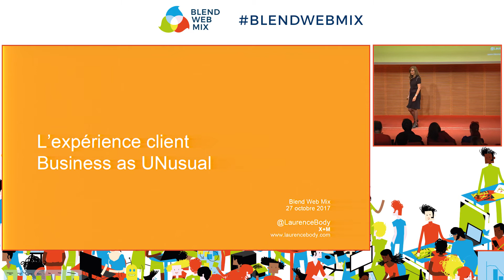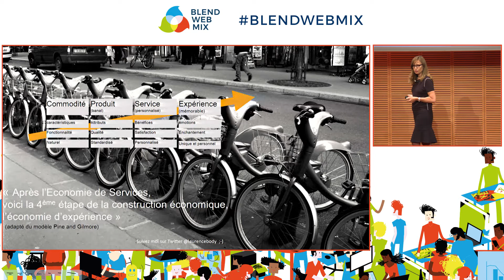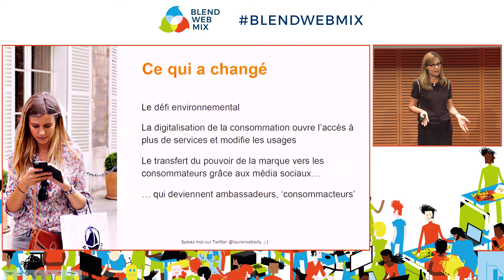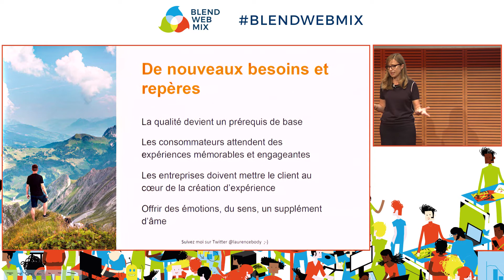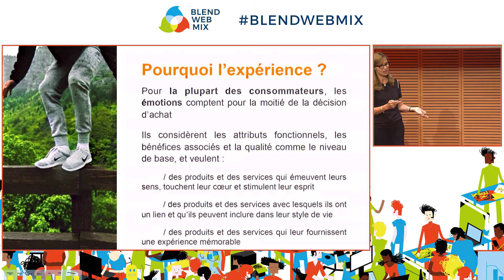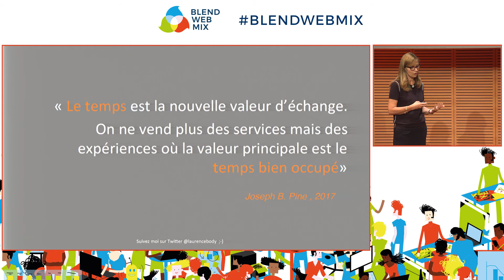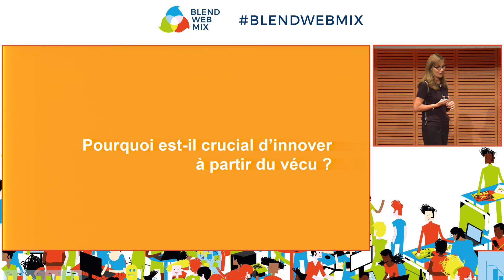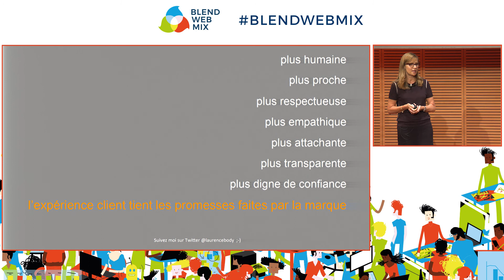L'expérience client : business as unusual - Laurence BODY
L'expérience client est ce nouveau territoire de l’innovation qui propulse la différenciation vers une dimension plus humaine et plus holistique. Elle l’inscrit de manière volontariste dans un courant global plus porteur de sens pour l’ensemble des parties prenantes que l’approche classique basée sur l’atteinte des objectifs financiers et la satisfaction des actionnaires. Un vent d’air frais souffle sur les entreprises : plus qu’une approche, c’est un mouvement ! Ne passez pas a coté si vous voulez vraiment changer… et enchanter vos clients pour les fidéliser sur le long terme.